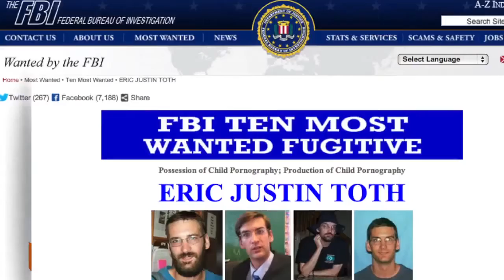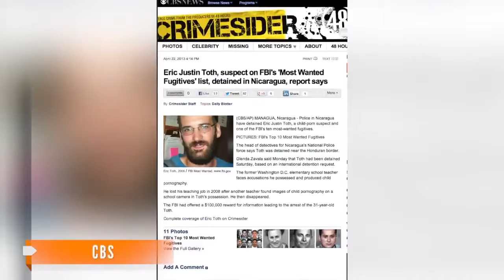Nicaragua Police Capture 1 of FBI's Most Wanted Lastest News